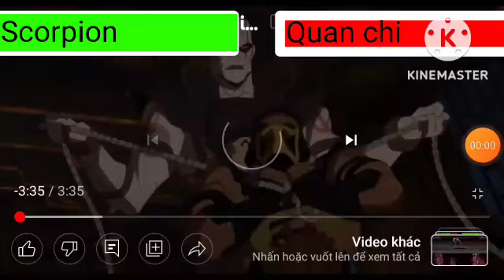Scorpion vs quan chi With healthbars